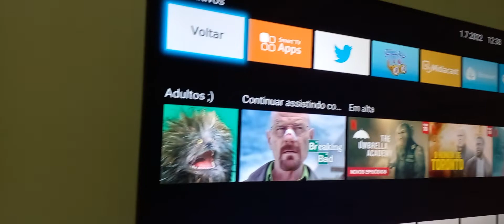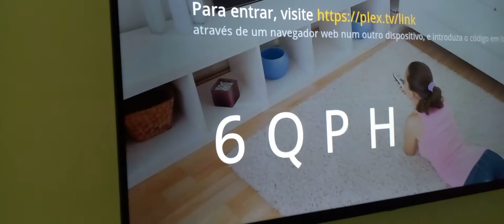Como instalar o plex na tv Philco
aprenda a instalar o aplicativo PLEX na tv Philco